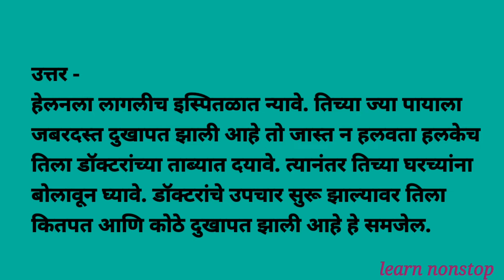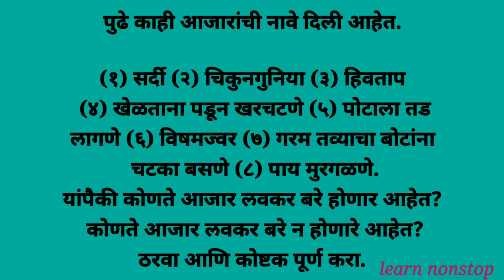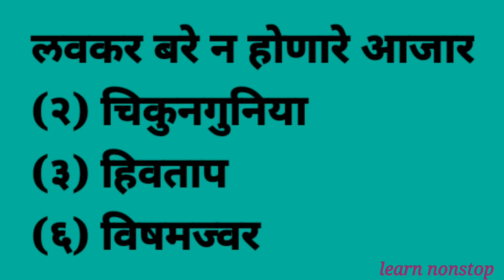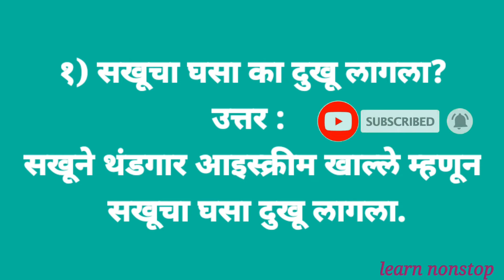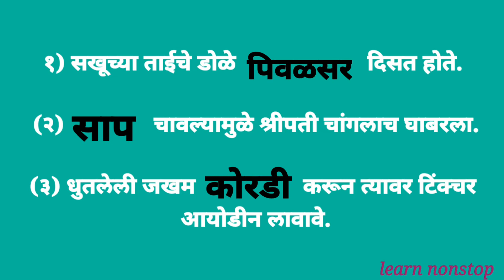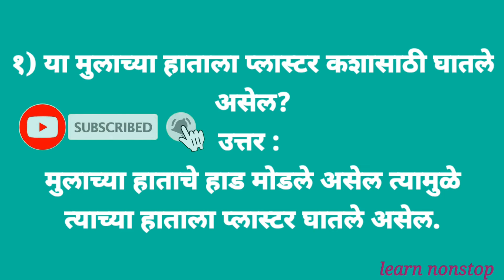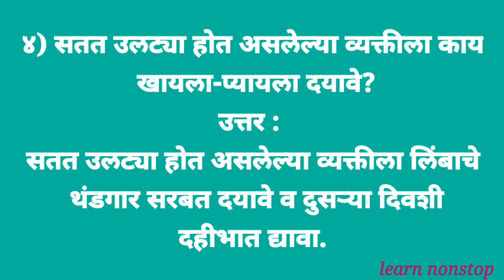चौथी परिसर अभ्यास भाग 1 स्वाध्याय छोटे आजार घरगुती उपचार